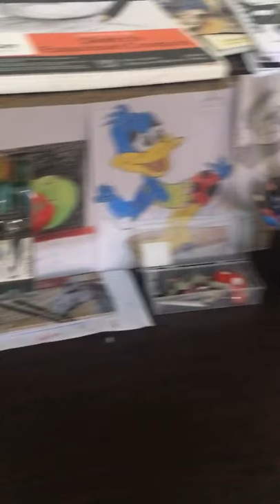Dibujos alapi flow arte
Dibujos a lapiz